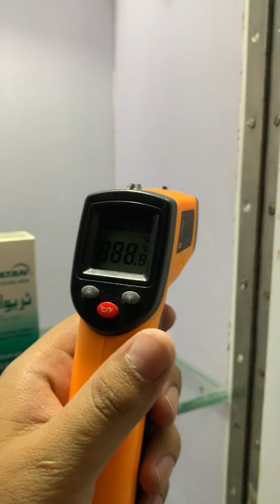Benefit of using Temperature Gun | Tech Ki Baatein